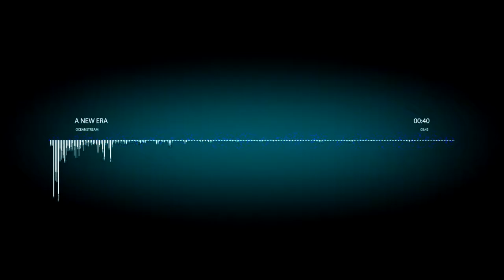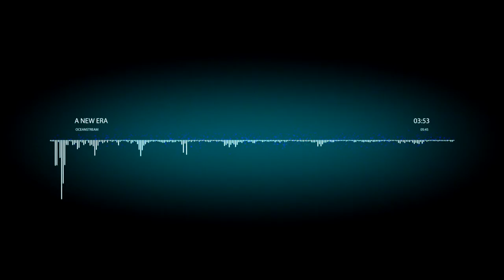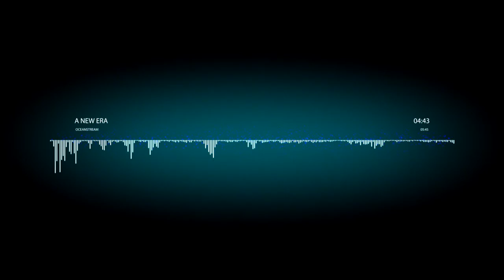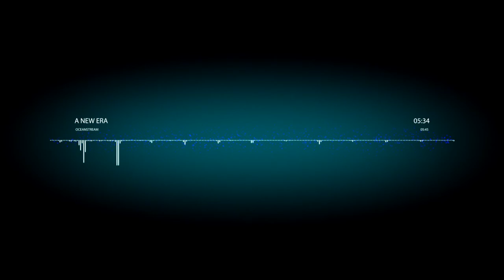OceanStream: A New Era // CUSTOM SONGS